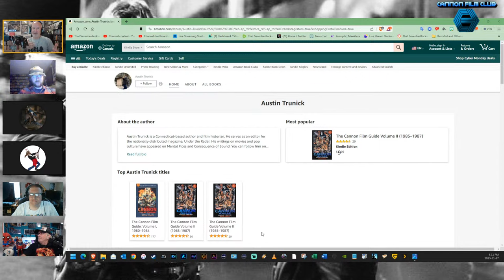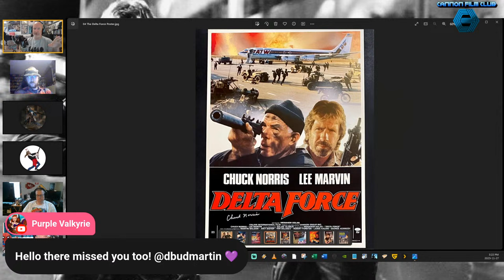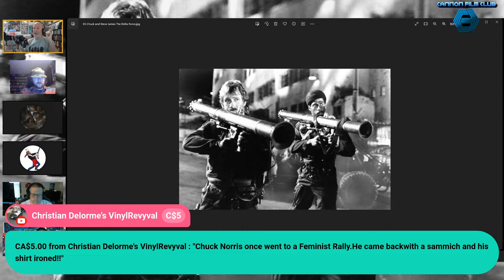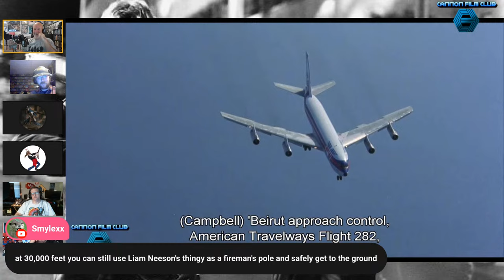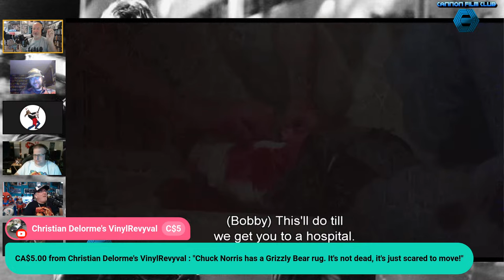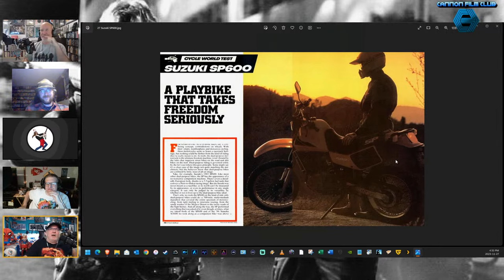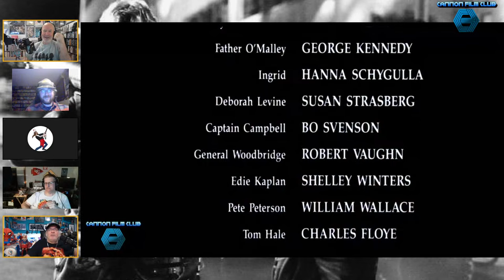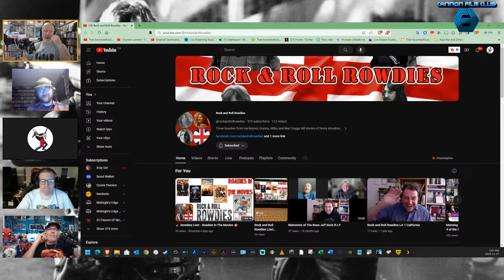Cannon Film Club - The Delta Force!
The Cannon Film Club is back! The show where we discuss all things Cannon!

Join the Cannon Film Club as we delve into the iconic action flick "The Delta Force"! 🎬💥 Uncover the film's pulse-pounding moments, its impact on action cinema, and delve into Chuck Norris's legendary performance. Explore the film's historical context and its lasting influence on the genre. Plus, behind-the-scenes trivia and interviews! Get ready for an explosive show!

Join your hosts That SeventiesRockFan and Tom Connors as they take you on a journey into this action classic that could only have been brought to life by the legendary Cannon Group.

Once again we welcome special guest Austin Trunick the author of THE definitive books on Cannon, The Cannon Film Guides!

Co-hosted by the cybertronic Tom Connors of Midnight's Edge!

The master of excellence in elocution The Rageaholic himself - RazörFist!
"Death March", the sequel to 'The Long Moonlight' is available now!
Support the new western comic from Razor, Ghost of the Badlands

My action packed panel:
Pope Metallicus I - @PopeMetallicus
Imperitus - @imperitus5704
It's Courtney's Fellowship of Oddballs - @itscourtney218
Darius Münchausen -  @DariusM
Joe from JoesAtmosfere - @joesatmosfere
Daswolfen - @RealDaswolfen